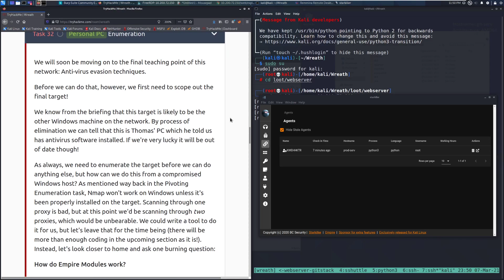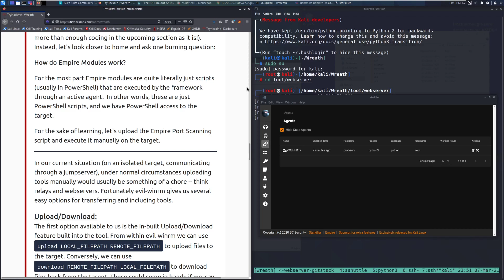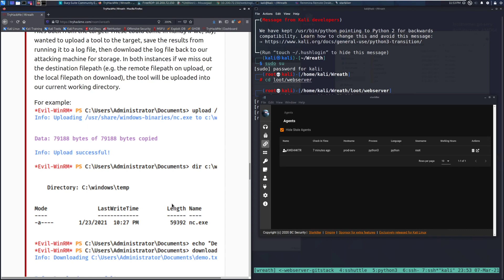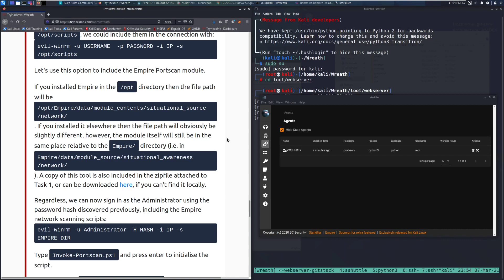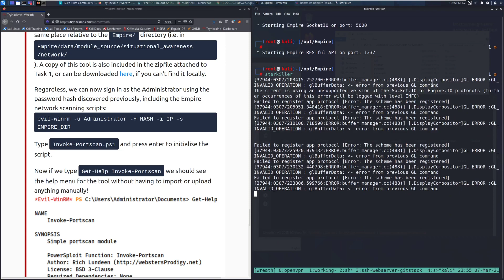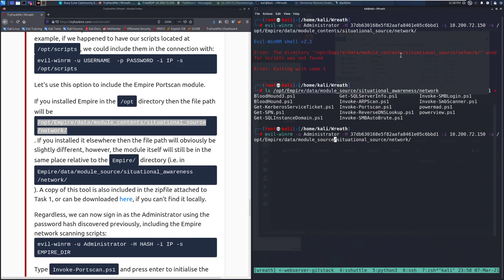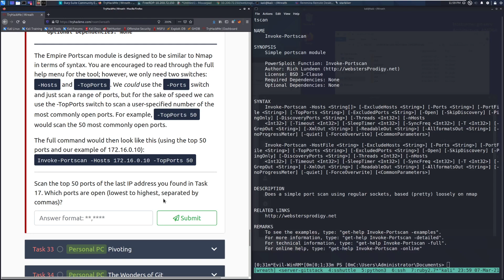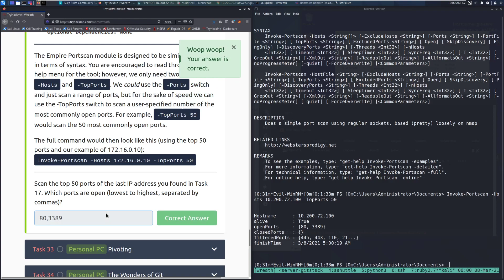TryHackMe Wreath Official Walkthrough Task 32: Personal PC - Enumeration